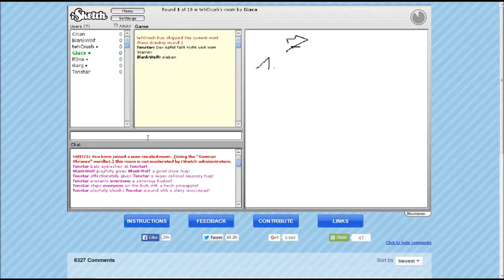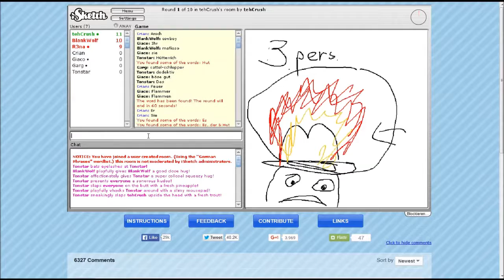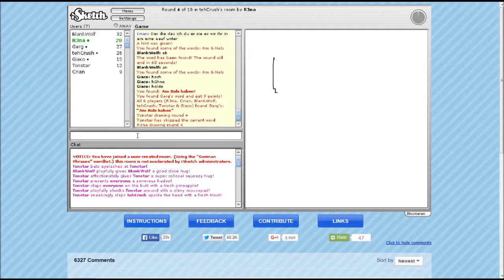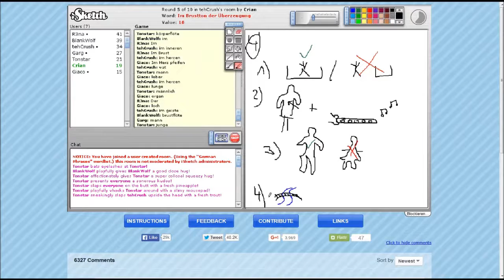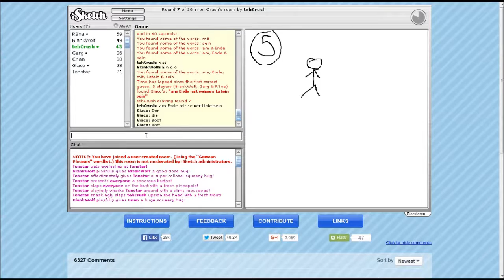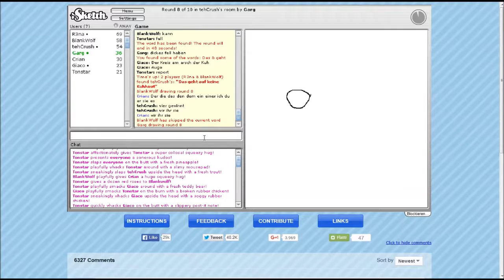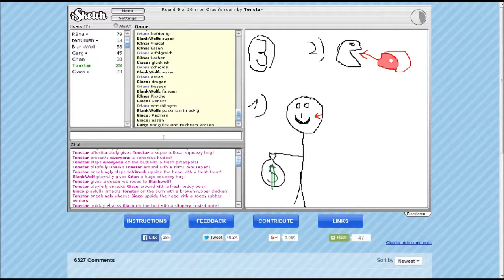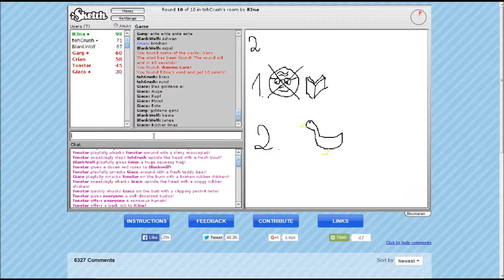Let's Play iSketch #11 Im Brustton der Überzeugung! [German/Deutsch]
iSketch -
iSketch ist ein Browser basiertes Spiel, bei dem abwechselnd einer einen bestimmten Begriff malt, der von den anderen erraten werden muss.
Insgesamt gibt es mehrere Spielmodi sowie Themengebiete, aus denen der zufällig ausgewählte Begriff stammen kann (Tiere, Haushalt...) außerdem gibt es verschiedene Schwierigkeitsstufen.
Veröffentlichung: 15. Juni 1999 durch Rober Wahlstedt.
Wichtig: Mit Chrome gab es bei uns Probleme!

Blankwolf
Tony
Garg
Rena

Die Musik stammt von CoCAine_music.
Sounds of Palandria, 2014